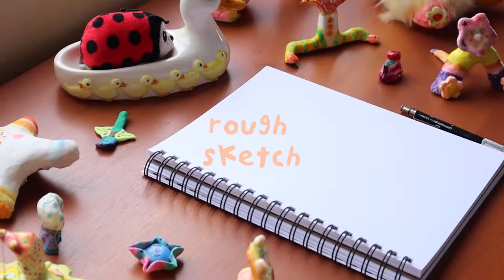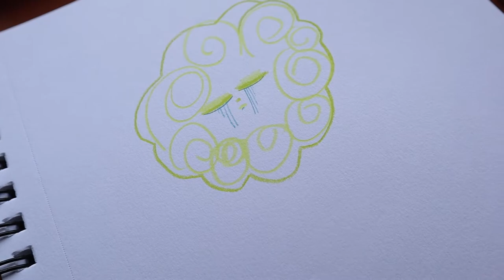Sketch with me :) characters and feelings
Drawing my feelings as characters in color pencil ~
Sketching some abstract feelings inside me which is Perfectionist, Fear, Gloomy, Warm Energy, and Gentleness & Kindness ~😇.

✿ Art Materials
Sennelier watercolor paint
Mijello watercolor palette
Princeton brush
Arches Watercolor Paper
Sketchbook for mixed media
Color pencils

✿ About Me
I am an illustrator and watercolor artist based in the USA. My clients include The New York Times, BuzzFeed, VICE, Cartoon Network, WeTransfer, and more. I graduated from RISD in 2015 and have been freelancing since then. I love eating eggs and this is my studio vlog where I share art tips, shop updates, and how to watercolor videos.

Going through my sketchbook to show my process. I like sketching as a way to solve my problems. I like using color pencils because it is quick and accessible. Drawing my characters of perfectionist, fear, gloomy, and positive characters such as warm energy, gentleness on mixed media paper.